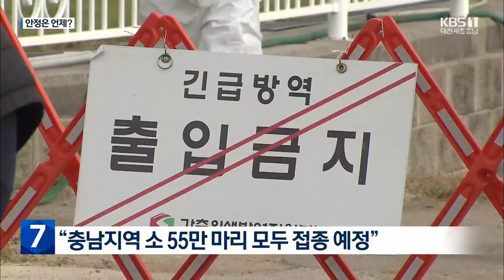일주일 새 하루도 빠짐없이 발생…‘소 럼피스킨병’ 언제 안정되나 / KBS 2023.10.26.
[리포트]

축사 주변을 따라 출입 금지선이 처져 있습니다.

 키우던 소에서 피부 병변이 발생했다는 신고 이후 정밀검사에서 럼피스킨병이 확진됐습니다.

 이곳을 포함해 서산과 당진의 한우 농가 3곳에서 추가 확진 판정이 나왔습니다.

 지난 20일, 첫 발병 이후 지난 일주일간 충남에서는 하루도 빠짐없이 확진 사례가 추가됐습니다.

지금까지 충남에선 19농가가 발생해 한우와 젖소 940여 마리에 대한 예방적 처분이 이뤄졌습니다.

 어제 확인된 홍성을 뺀 서산과 당진 등 기존 방역대 안 소 8만 마리에 대한 백신 접종은 완료됐습니다.

 비축 백신이 대부분 소진된 가운데 충청남도는  정부의 백신 수입 일정에 맞춰 다음 달 초까지는 도내 소 55만 마리에 대한 접종을 마칠 계획입니다.

 다만, 항체 형성에  3주가 걸리는만큼 안정화까지는 한 달 정도 더 걸릴 전망입니다.

[김영진/충청남도 동물방역위생과장 : "도내 모든 소에 대한 예방접종 계획이 있기 때문에 11월 초까지 완료되면 11월 말에는 도내 전체적으로 면역 방어 능력이 확보되지 않을까 예상하고 있습니다."]

 정부의  이동중지명령은 해제됐지만, 충남도는 확진 농가가 있는 서산과 당진, 태안과 홍성을 비롯해 인접한 4개 시군에 대해 3주 동안 살아있는 소의 이동을 금지하는  행정명령을 내렸습니다.

 KBS 뉴스 정재훈입니다.

 촬영기자:박평안